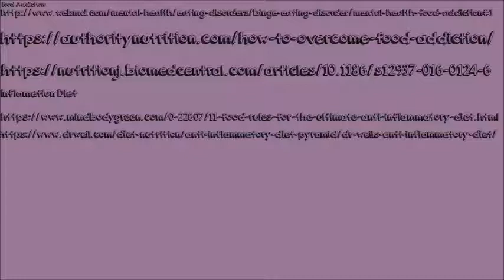Vlog 32-Food Addiction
Eating takes up a lot of my time in thought.  I think about eating all the time.  Pies, cakes, soda, ice cream and chips are just a few of my favorite things.  But I have had to quit them.  Come watch and find out why?